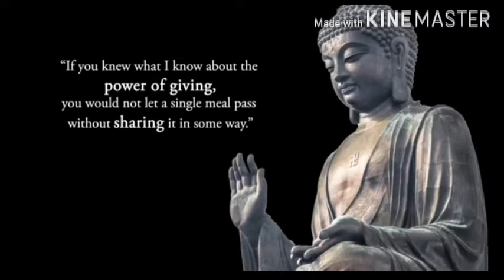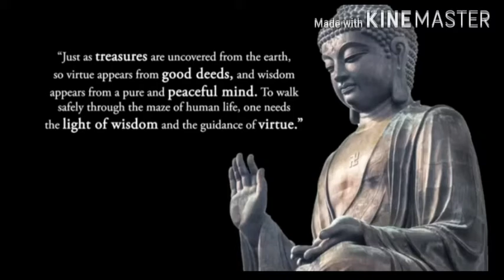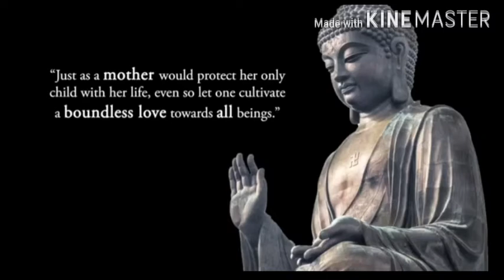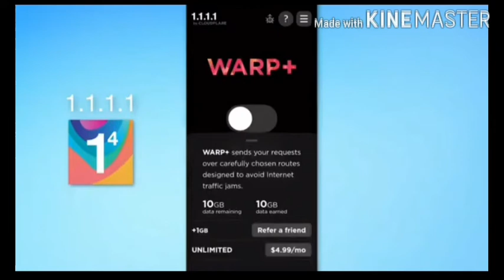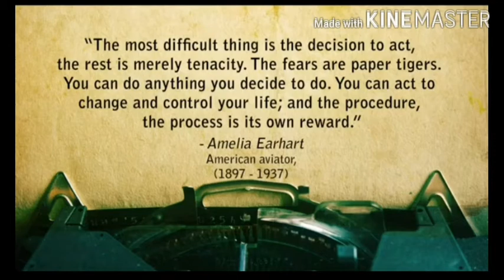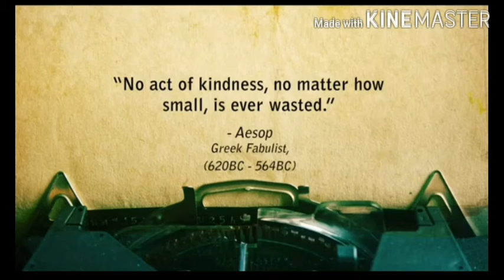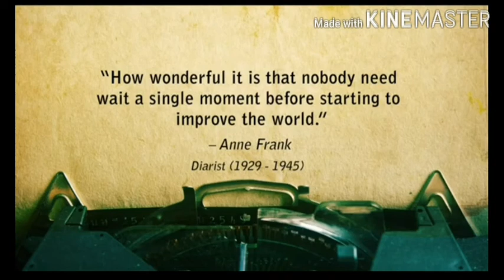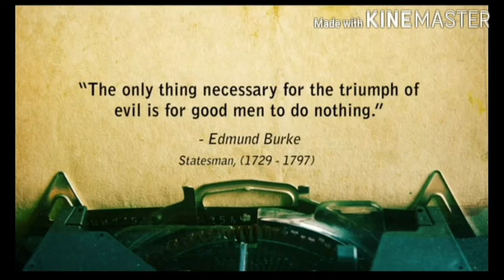Motivation mini playlist 05